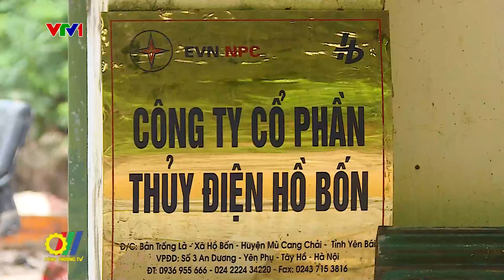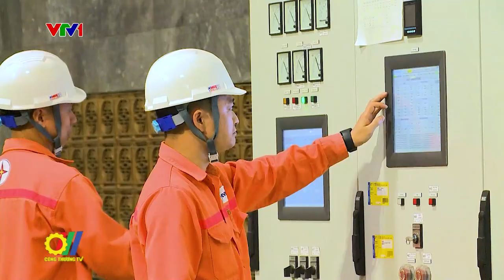EVNNPC đảm bảo cấp điện cho bà con vùng lũ miền núi phía Bắc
Để khắc phục mưa lũ, sạt lở đất đá gây thiệt hại lớn đến lưới điện và nhiều tài sản khác tại các tỉnh miền núi phía Bắc vừa qua, Tổng Công ty Điện lực miền Bắc (EVNNPC) đã chỉ đạo Điện lực các tỉnh thực hiện các giải pháp linh hoạt với phương châm “4 tại chỗ” để xử lý sự cố trong thời gian ngắn nhất, đảm bảo cấp điện kịp thời cho khách hàng...